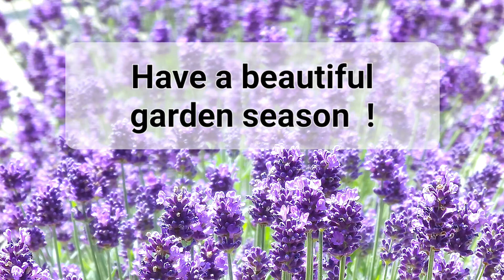Have a beautiful garden season !